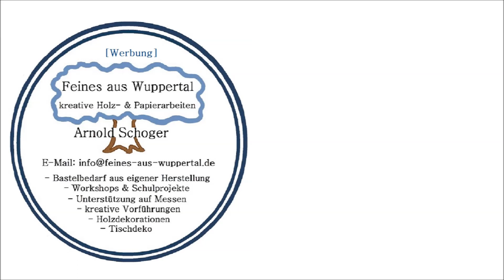3D Schaukelhase 2021 Nr. 2, Bandsäge 3D Hase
Die Sägevorlage für den 3D Schaukelhasen 2021-2, welche auch für Schnitzrohlinge genutzt werden kann, ist teilweise auch an der Dekupiersäge verwendbar- wenn man wie in diesem Video nur die seitliche Ansicht aussägt.

HINWEIS: Eine Nachahmung meiner Arbeitstechnik geschieht auf eigenes Risiko. Eine Haftung für alle erdenklichen Schäden und Folgeschäden materieller und nicht materieller Art ist ausgeschlossen.
Das Video zeigt meine Kreativität im Umgang mit der Feinschnittbandsäge, hier bei der Herstellung eines 3D Hasen (schaukelnd dargestellt).

Fragen versuche ich so gut wie möglich zu beantworten. Diese können gerne auch als Kommentar, soweit für andere relevant, geäußert werden.

Arnold Schoger